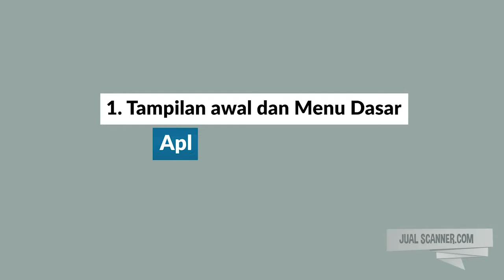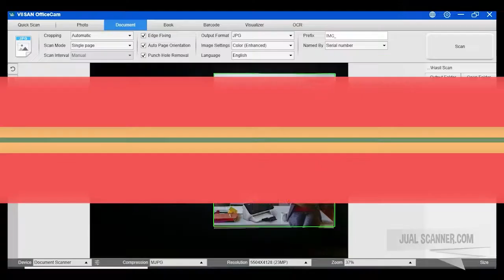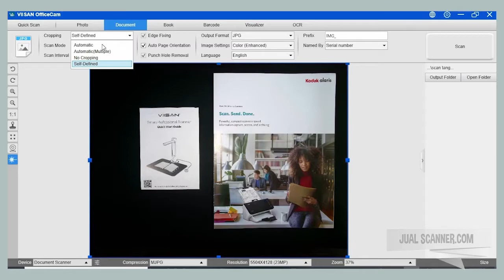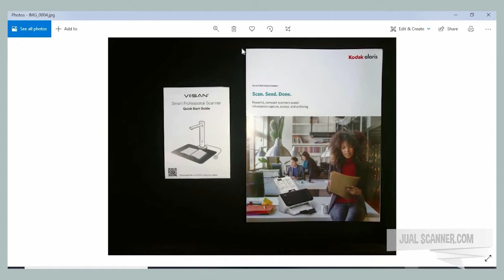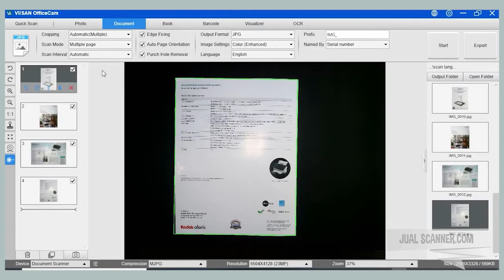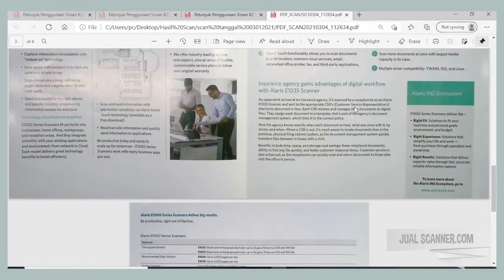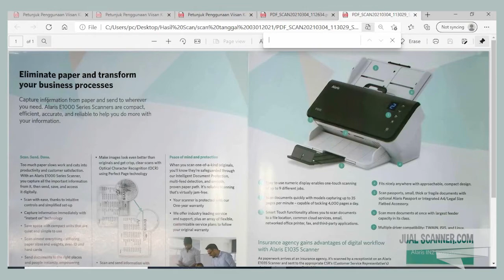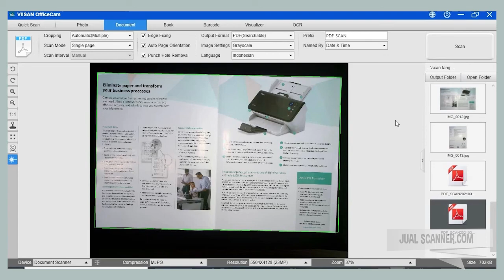Cara Penggunaan VIISAN OfficeCam Software dan Scanner VIISAN K21 untuk Dokumen A3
Panduan Penggunaan Scanner Dokumen Viisan K21, Scanner A3 yang ringkas dan sangat cepat, hanya 1,5 detik per image.

Bagaimana cara scanning, bagaimana cara export hasil scan, dan bagaimana cara memanfaatkan fitur-fitur yang tersedia pada aplikasi OfficeCam menggunakan scanner Viisan K21.